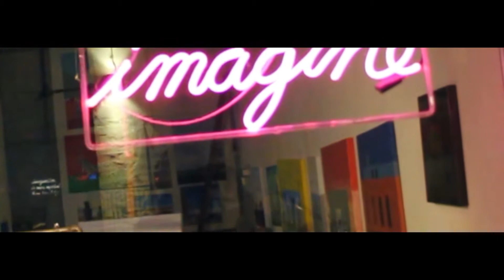Dreams + Never Give Up (Vlog 5)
Decided to switch the Vlog up again today. I want to remind everyone out there that there is purpose in your Journey, never lose sight of what you've been put here on this Earth to do. Hope you enjoy the visuals and the beat I made for the Vlog! Thanks so much for the support!